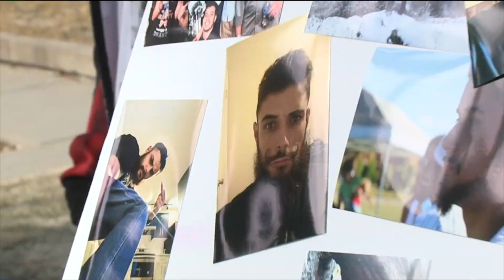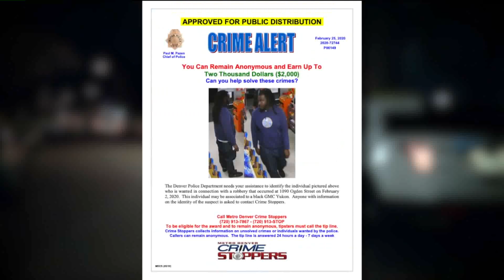Thousands of crimes solved thanks to Metro Denver Crime Stoppers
Working with the community and police, Metro Denver Crime Stoppers have helped solve thousands of crimes. Deborah Takahara reports.